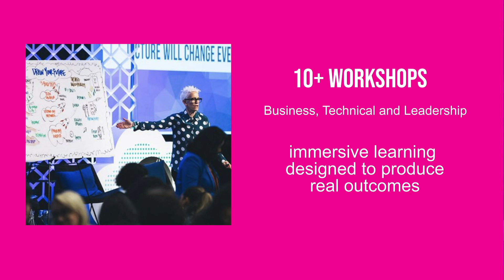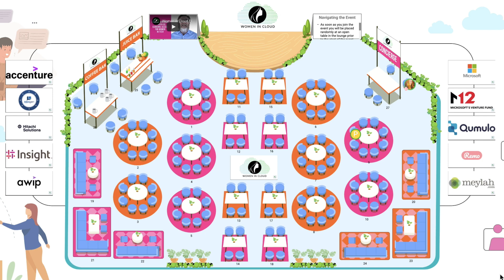WiC Digital Summit 2021: Know Before You Go